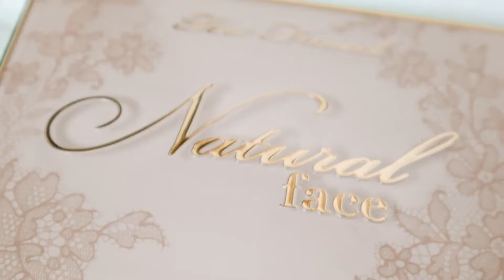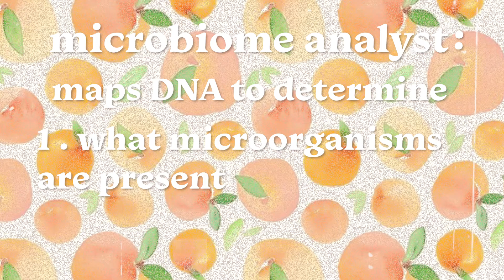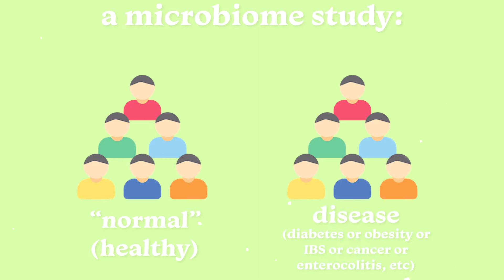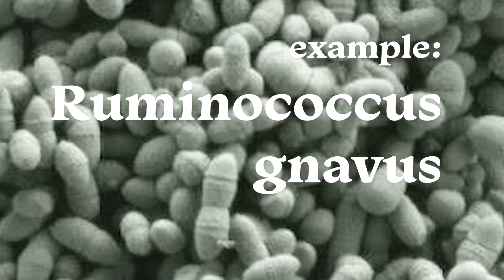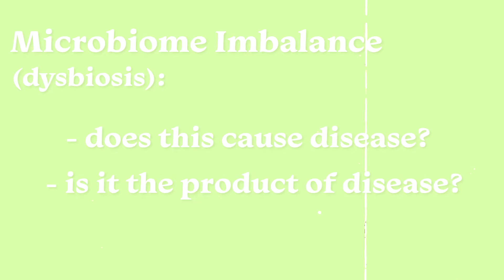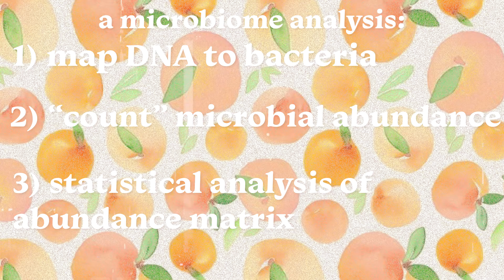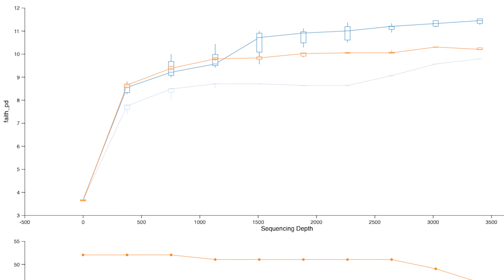lime green - a microbiology chat | Joi Trammell ✨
✨ the deats ✨
Hiiii, in this video i'm sharing what the day to day looks like for a researcher, including a breakdown of academic research vs industry, key challenges in microbiome work, and my thoughts on probiotics. Let me know if you like this quick education corner video, i am full of random information and would love to do more of these in the future.
-enjoi

Becca under eye brightening corrector: light to medium
Ilia Super Serum Skint Tint SPF 40: 6 Ora
Kaja don’t settle concealer: banana milk
Kosas cloud set baked setting powder: breezy
Too Faced natural face palette
Essence pure nude highlighter: 10 be my highlight
Kosas brow pop clean dual action defining eyebrow pencil: soft brown
Kosas airbrow clear + clean lifting eyebrow gel
Maybelline lasting drama gel eyeliner: brown
Pat McGrath FetishEyes Mascara
Huda Beauty lip contour pencil: bombshell
Tower28 shine on milky lip jelly gloss: cashew

✨ filming equipment✨
Canon EOS M50
Canon EF-M 15-45 mm
Sunlight

✨ what my deal is✨
My name is Joi. I’m a biological data anaylst by day and a beauty and skincare enthusiast by night. I hope these makeup videos bring a little levity to your day.